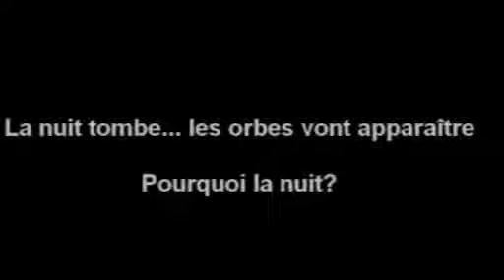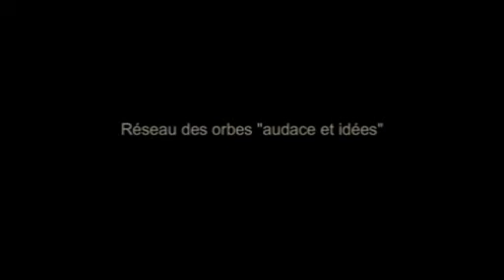Que sont les orbes?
Tout en visionnant un slide show sur l'apparition d'orbes dans le parc ornithologique du Marquenterre, posez vous la question : que sont les Orbes? Consultez le site web du Réseau des Orbes à l'adresse suivante :